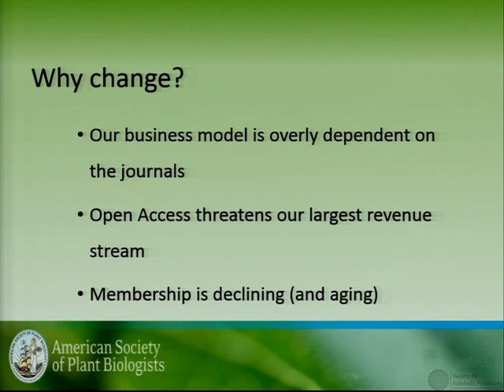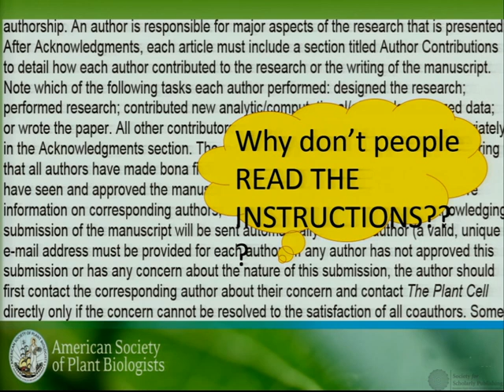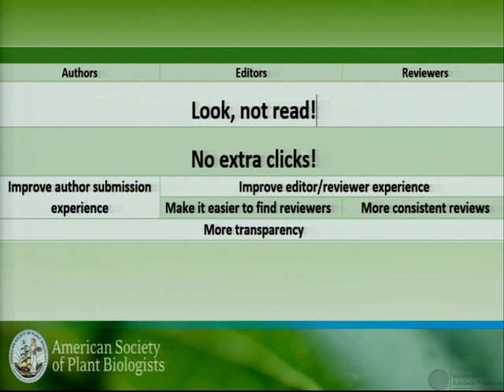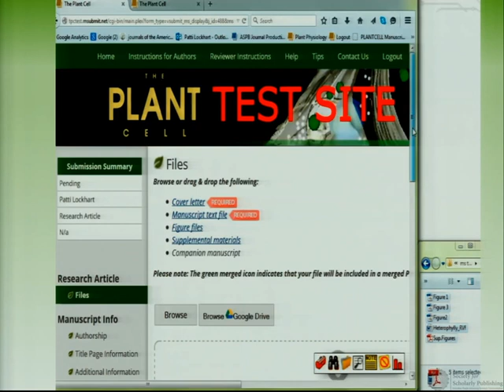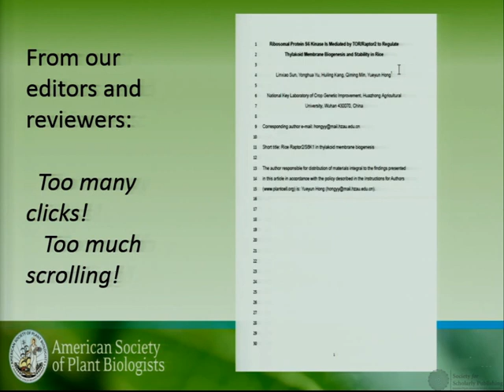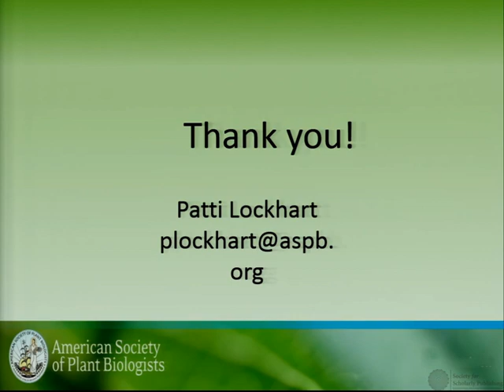05 28 15 ARL 1 1030 Lockhart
2015 SSP 37th Annual Meeting Concurrent 1C: Previews Session: New and Noteworthy Product Presentations
Speaker: Patti Lockhart